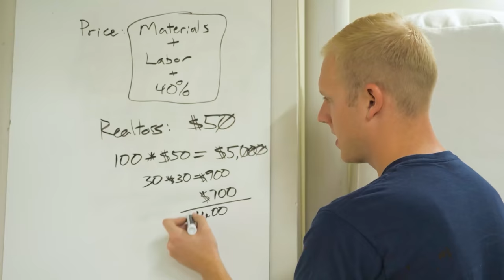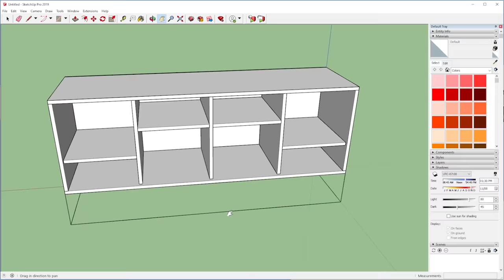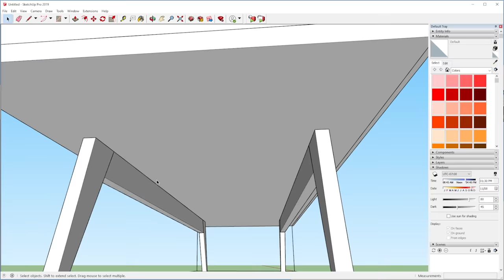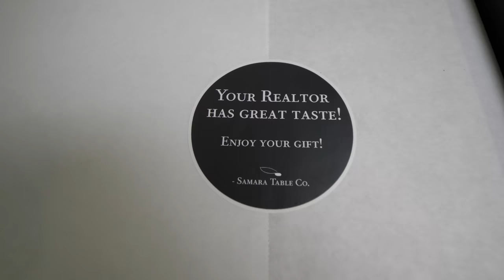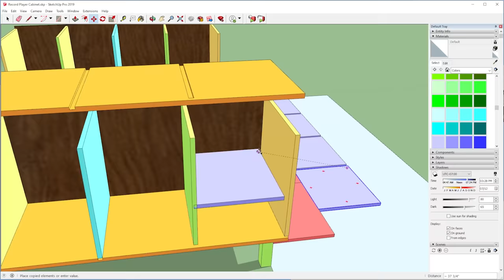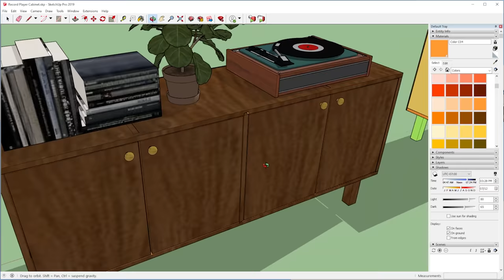Jennie reacts to $6,000 furniture design! | Furniture Business Update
Track Saw:
Fuji Sprayer:
Fastcap Lefty/Righty Tape Measure:

Camera Gear:
Main Cam: